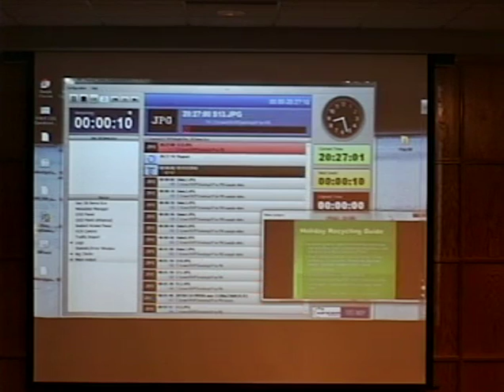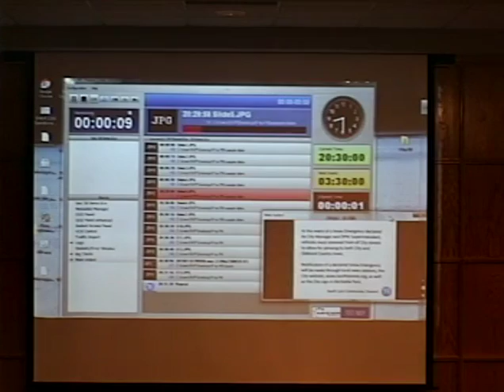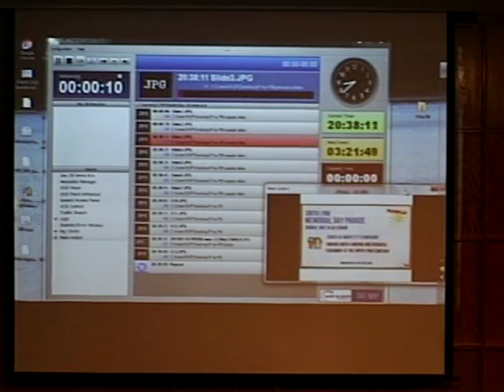South Lyon City Council January 11 2016 Part 1